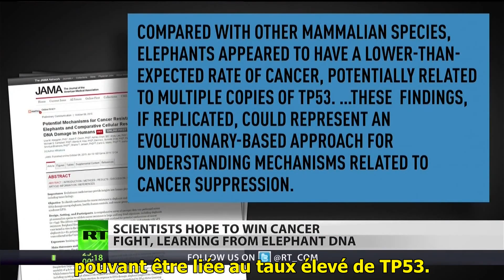L'incroyable défense des éléphants contre le cancer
On les savait intelligents, sociaux et altruistes, joueurs, capables de rituels de deuil, ou encore météorologues... mais les éléphants sont aussi plus forts que le cancer ! C'est ce que viennent d'expliquer des chercheurs américains dans une étude publiée jeudi 8 octobre 2015 dans la revue JAMA.

Après avoir analysé toutes les données disponibles sur la mort naturelle des éléphants d'Afrique (Loxodonta africana) et d'Asie (Elephas maximus), les auteurs ont trouvé que "le taux de mortalité due au cancer pour les éléphants est de moins de 5%". Un chiffre surprenant par rapport au taux de mortalité pour cette maladie qui est, chez l'homme, de 11% à 25%. L'arme secrète des pachydermes pour lutter contre le cancer ? Elle s'appelle TP53 et c'est un gène. Explications.